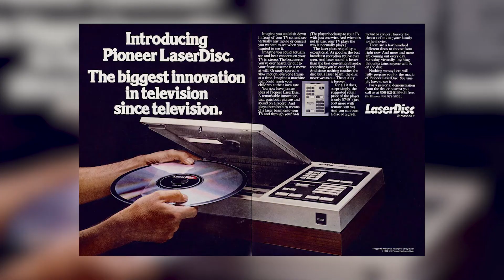Referencias En Un Show Más a Películas, Videojuegos y Mucho Más (Atómico #164) en Átomo Network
Un Show Más tiene cientos de referencias a la cultura popular de los 80's, pero hay tantas que ¡apenas y podemos contarlas! Mordecai y Rigby están constantemente referenciando películas, canciones y videojuegos de la vida real, así que por eso te presentamos nuestro Top de Referencias En Un Chow Más a la cultura popular que seguro no viste.

¡Haz click en todos los links!

Créditos
Música De Audiomicro
Just The Right Thing de mcguitar
Pop Rock II de mdeman

Versión En Español:
Traducción y Adaptación por Iván Álvarez y Kate Nuñez
Voz de Hugo Miztli
Edición por Iván Álvarez
Producción por Ale Escutia y Mariana Arroyo

Versión Original en Inglés por ChannelFrederator:
Presentado por Justin Washburn
Editado por Kyle Freudenberg
Ivestigado por Sam Skopp
Escrito por Sam Skopp, Amanda Chayne Pierson